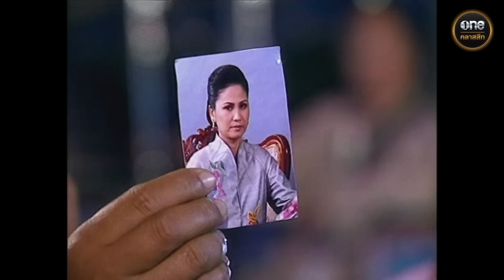อธิษฐานรัก Ep.02 (4/4) | 29 ก.ย. 67